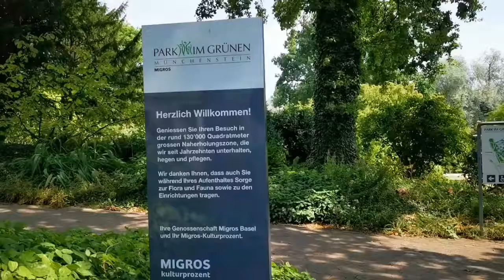Scenic View Of Münchenstein Basel Park Im Grünen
It’s a beautiful place to visit.  Good for relaxing and go for a walk with kids or pets. If you're a selfie lover I’m sure you'll like it as well.